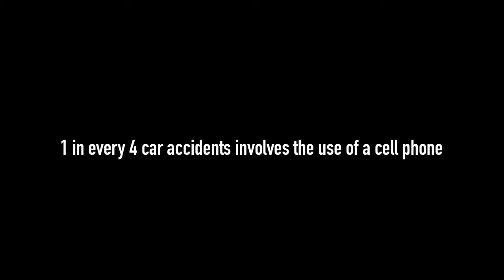1 in 4 (Student Project)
PSA - created by Allison Kyrouac for Prof. Park's Media Production class at UAFS (Fall, 2015)